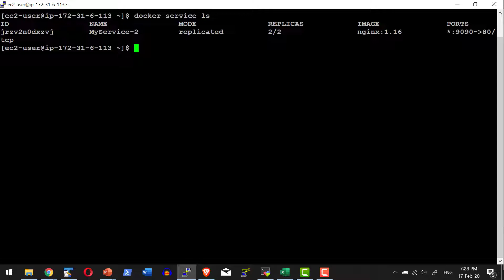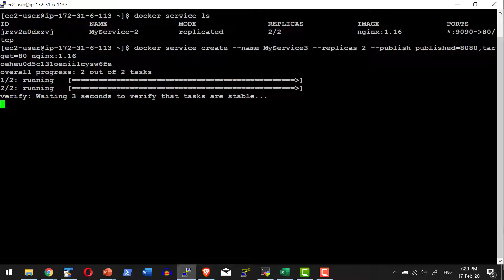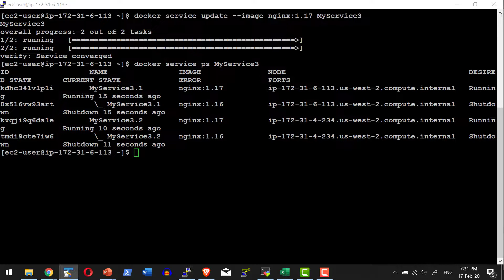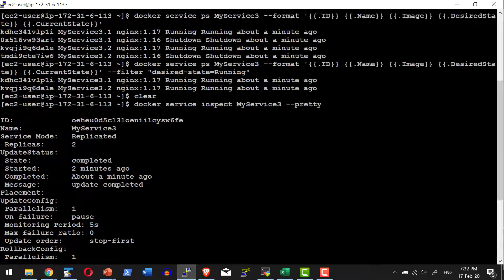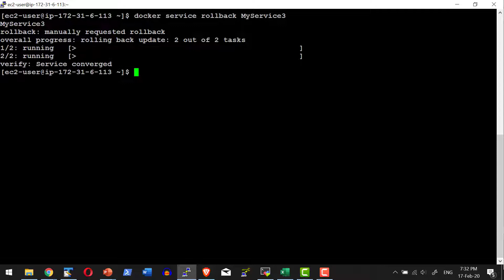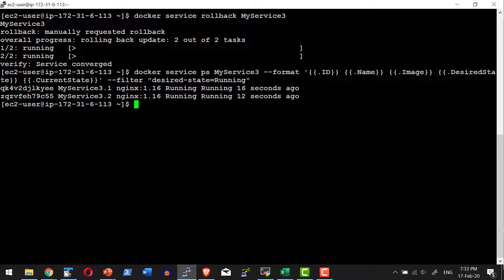Docker Swarm Service Update Rollback - Video 35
Updating docker swarm service with a new image. Listing service process details using the format option. Using docker service rollback option